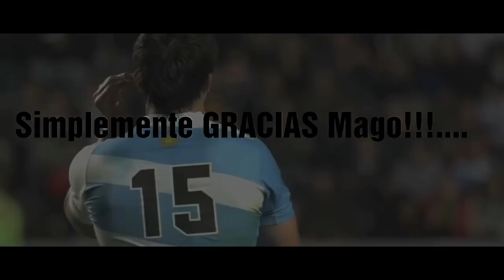Juan Martin Hernandez (El Mago) Tributo 2018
Se termino la magia. Uno de los mejores jugadores argentinos anuncio su retiro y da fin a una larga y espectacular carrera Profesional.Simplemente GRACIAS Mago por representarnos de la mejor manera.ESFUERZO la palabra que identifica a esta gran persona y gran jugador

🎵-Rod Bailey The Hustle Standard WERE DOING it Lyric Video

🎵-WHAT I LIVE FOR by Rob Bailey The Hustle Standard